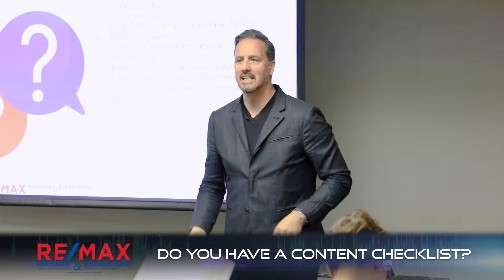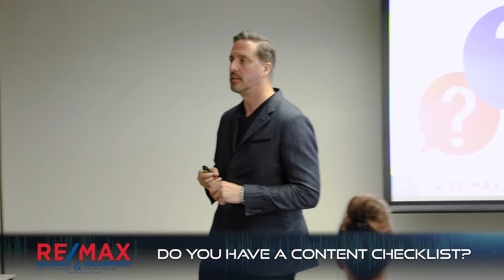Do You Have a Content Checklist?